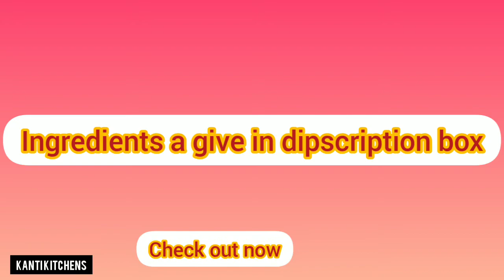How to make yummy and healthy restaurant style chiken chili/kanti kitchens. Com(chiken chili recipe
*   chiken -  500gm

For marination

 *    Soya souce  -2spoon
*     chilli souce - 1 spoon
*     tomato sauce- 2 spoon
*    vinegar -1spoon
*     black pepper powder- 1teaspoon
*   ginger+garlic paste - 1 spoon
*   araroot -4spoon
*  kashmiri mirch powder -1 teaspoon
*  salt - 2teaspoon

For gravy

* onion -5(square shape)
* capsicum- 2(square shape)
*  ginger +garlic paste-2spoon
*  spring onion- 1/2 bowl
* tomato sauce- 5 spoon
*  chilli souce-3spoon
*  soya souce-4spoon
*  vinegar - 1 spoon
* black pepper powder-2teaspoon
*  sugar powder - 1teaspoon
*  green chilli-5-6
* araroot -2spoon
* salt -as per your taste
* refined oil - bowl